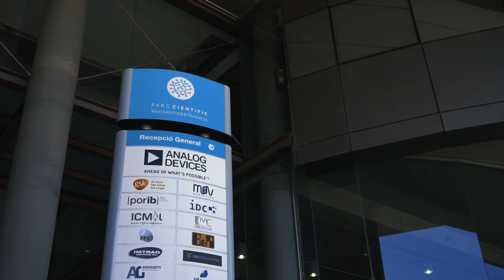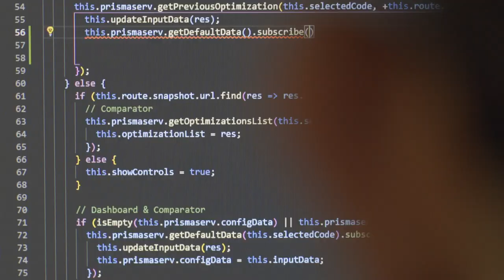10anysPCUV | ¡Gracias por acompañarnos!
Lo más importante en una celebración son las personas que te acompañan. El pasado 16 de octubre sentimos, una vez más, el apoyo de los referentes que ayudaron a impulsar el Parc Científic de la Universitat de València; notamos cerca a los y las profesionales que con su trabajo han dado sentido a este ecosistema de innovación; y apreciamos la ilusión de los que se han sumado recientemente a este camino de la transferencia de conocimiento a la sociedad.

Donde hay imágenes, sobran las palabras. ¡Gracias por venir!